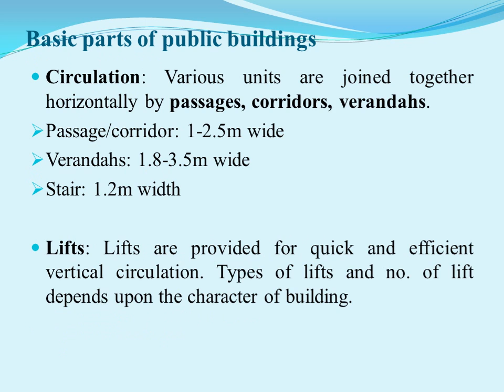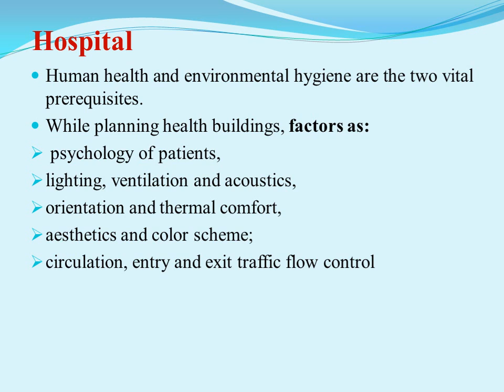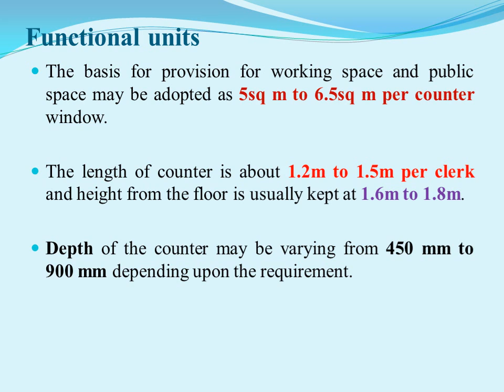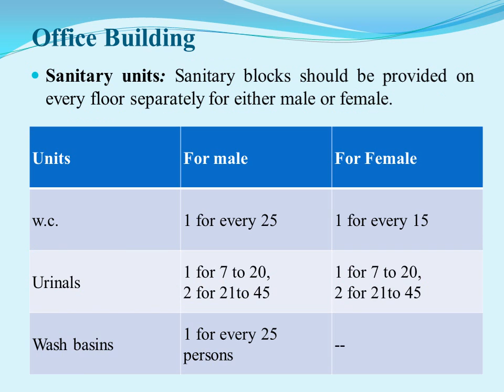Design of public Buildings Unit 5 by D V Wadkar